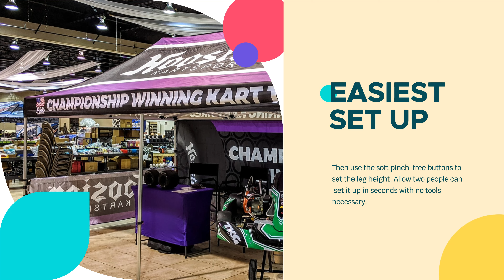Custom Canopy Tent Packages - Pop-Up Event Booths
Custom Pop-Up Tents | Professional-Grade | Made in USA

High-quality custom canopy tents at affordable prices. Pick one of our pop-up tent packages to fit your budget and needs from our wide array of options.

ASAP Canopy is a professional Advertising Tent,Flags and Banners,Table Covers manufacturer specifically designed for trade exhibition exhibitors.free design,3-5 working days delivery time!